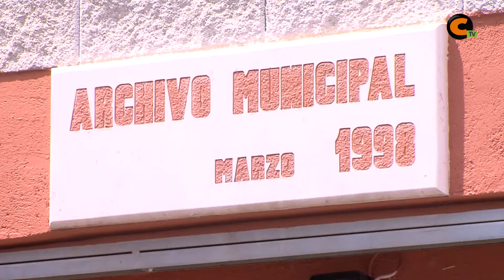Mañana se celebra el Día de los Archivos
Mañana se celebra el Día de los Archivos y el de Calamocha, como siempre, participa en esta jornada. En esta ocasión, harán un guiño especial a la Peña La Unión y a los dichos.